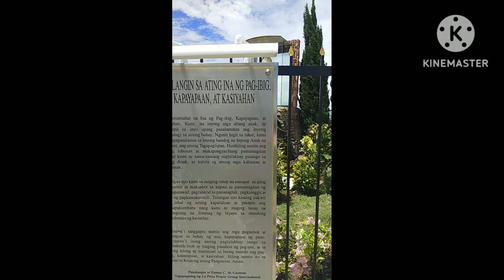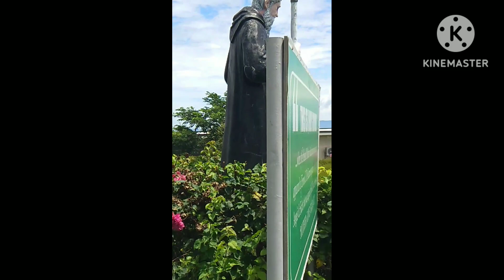ito yung lugar na sobrang nkakarelax sa monte maria shrine lobo batangas| reylin hilaga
# nkakarelax tlaga
malapit sa dagat na sobrang ganda
kaya tara na sa monte maria shrine
# lobo batangas